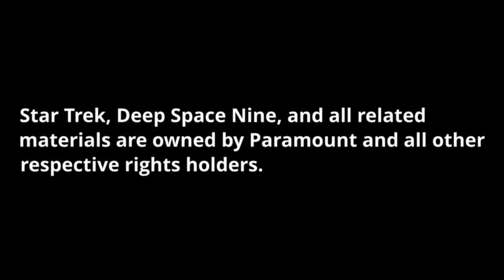KRIZZ Enterprise D Days od Doom TFO glitch VOICE OVER MIKIE MASTER TEE TEE shout out